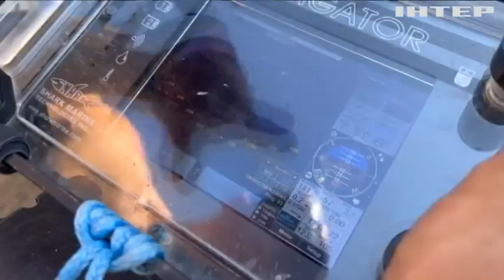У Румунії провели міжнародні навчання "Сі-Бриз": як проходив вишкіл